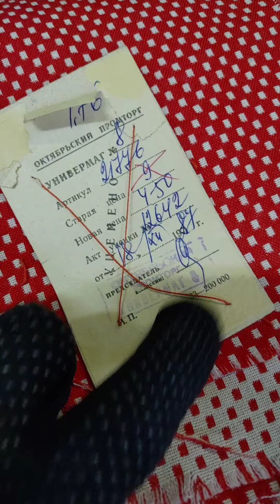ЭТО НАМ ДОСТАЛОСЬ ИЗ СЕМЬИ РАЗВЕДЧИКА! ☝️😎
Смотрите наш поверхностный разбор нового поступления в Отдел винтажной моды Блошиного рынка Ретро на Кристалле.